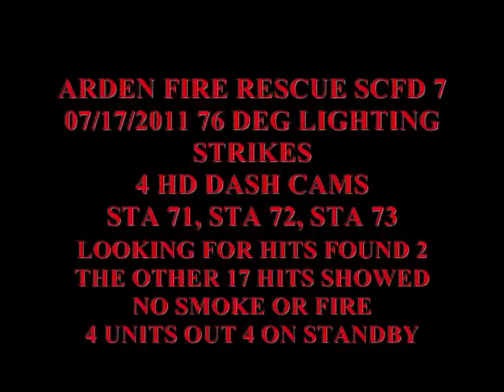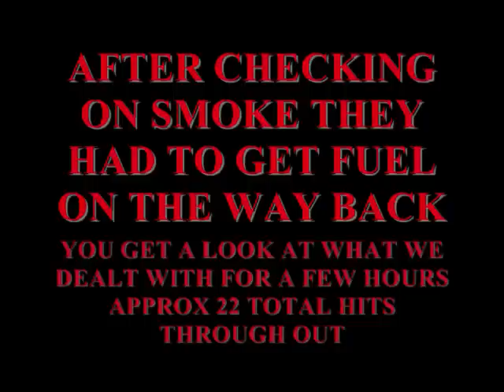07172011b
ARDEN FIRE RESCUE SCFD 7  7/17/2011 76 DEG LIGHTING STRIKES RAW SOUND 4 HD DASH CAMS.
2 HITS SHOWED SMOKE 17 MORE SHOWED NOTHING STA 71, STA 72, STA 73, STA 74.